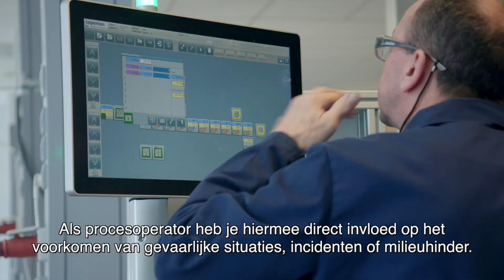De wereld van de procestechniek